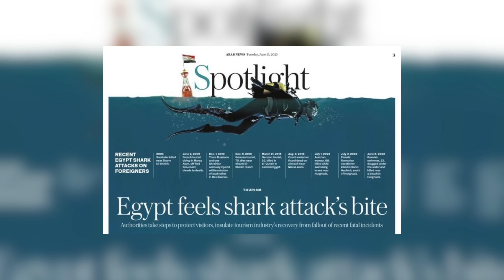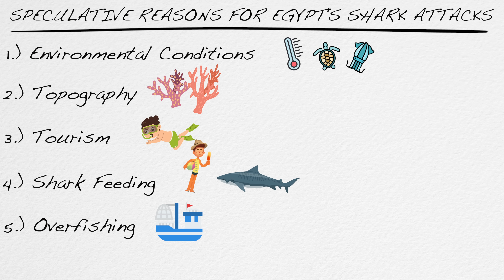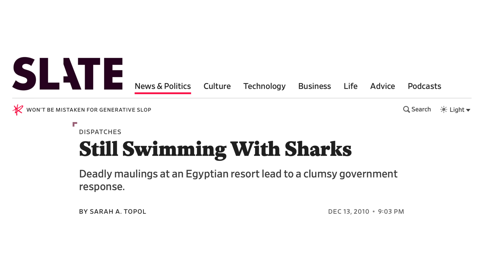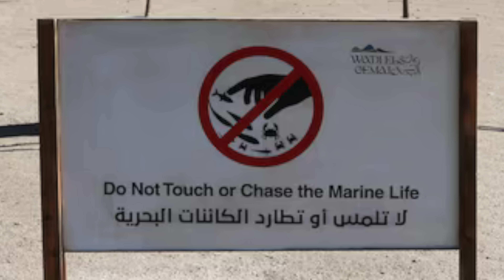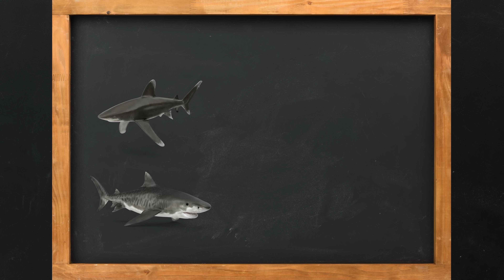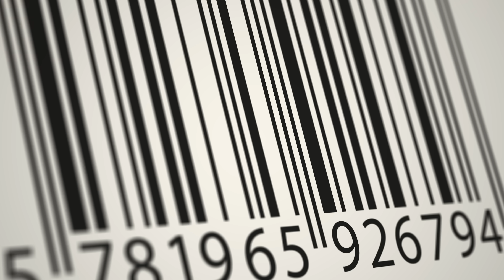Egypt's NEW Shark Attack Prevention Strategy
Join shark scientist Kristian Parton as he reveals the inside knowledge on what the Egyptian government plans to do about their spate of deadly shark attacks.